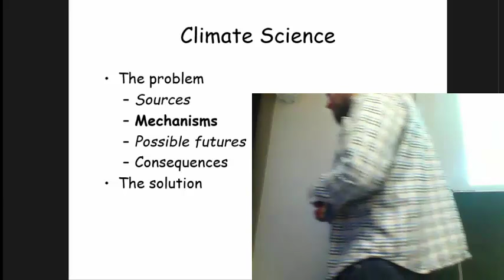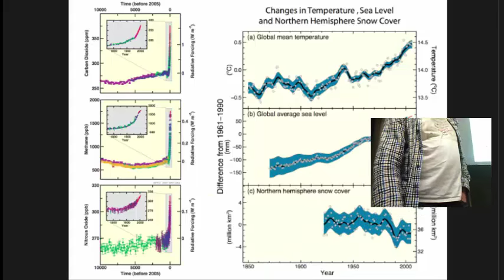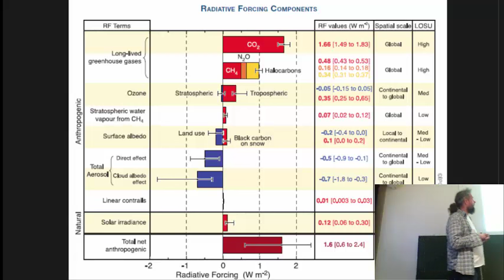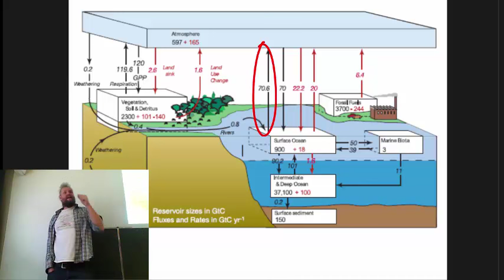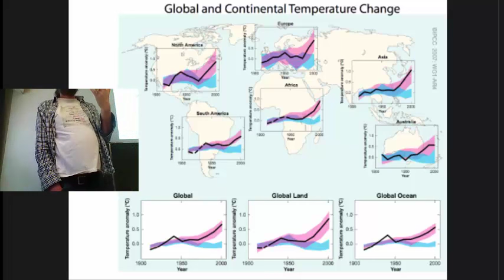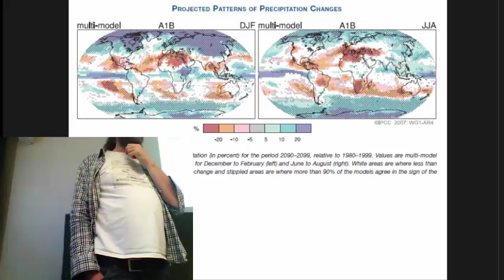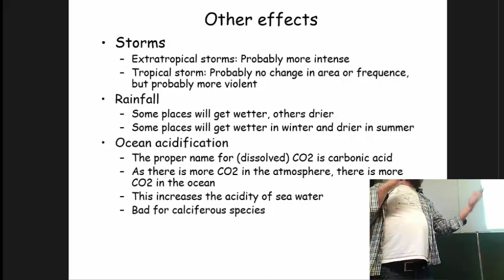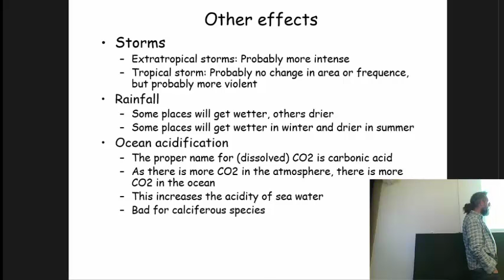Climate Economics (PG): Science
Lecture on the science of climate change to postgraduate students of economics. Covers Chapter 1 of Climate Economics textbook.